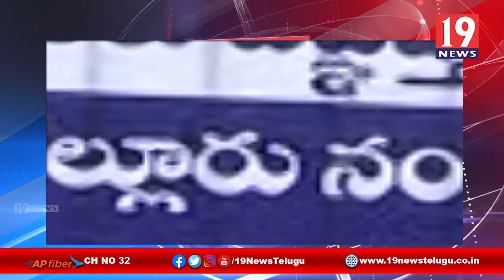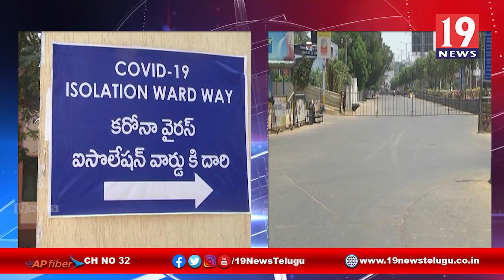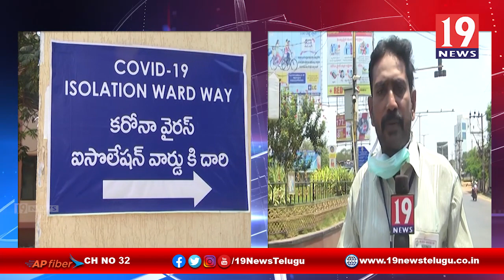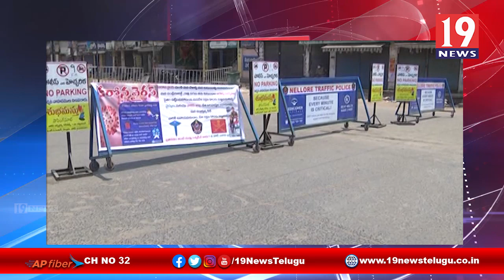||19 న్యూస్|| నెల్లూరు జిల్లా కరోనా పరిస్థితులపై|| స్టాఫ్ రిపోర్టర్ జనార్దన్ గ్రౌండ్ రిపోర్ట్||